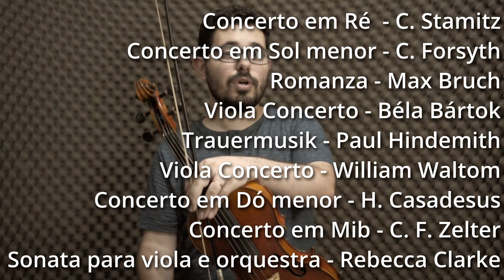Viola de Arco - Uma introdução ao instrumento imperfeito